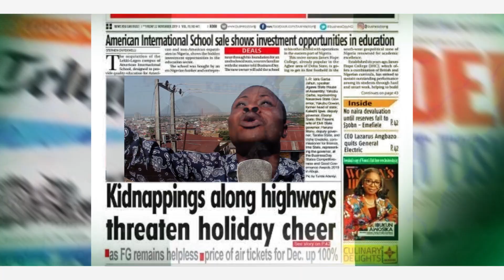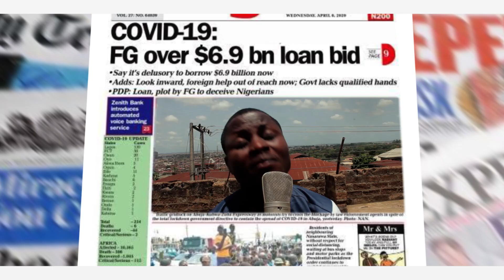Pray for Nigeria Again: Father Let thy Kingdom come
Welcome to our heartfelt song, "Praying for God’s Kingdom to Come." In these challenging times, we lift our voices in unity, seeking divine intervention for our beloved country.

This song is a passionate plea for God’s love, peace, and righteousness to reign in our land. We believe in the transformative power of prayer, and together, we ask for God’s Kingdom to manifest in every heart, community, and corner of our nation.

As you listen, may you be inspired to join us in this prayer. Let’s come together, regardless of our differences, and seek the guidance of the Almighty to heal our land, restore hope, and bring justice and mercy to all.

We invite you to reflect, meditate, and lift your prayers as you listen. Your voice matters in this journey toward unity and divine fulfillment.

Thank you for being part of this important mission. Together, let’s pray for God’s Kingdom to come!